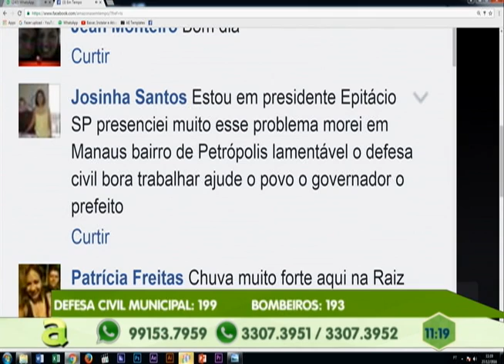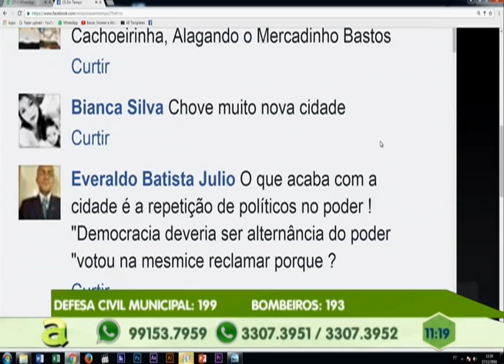Chuva causa alagamentos em vários pontos de Manaus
01º BLOCO AGORA 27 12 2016 - Chuva causa alagamentos em vários pontos de Manaus